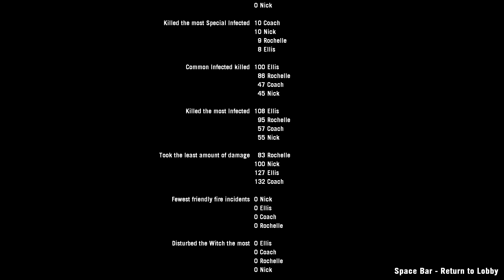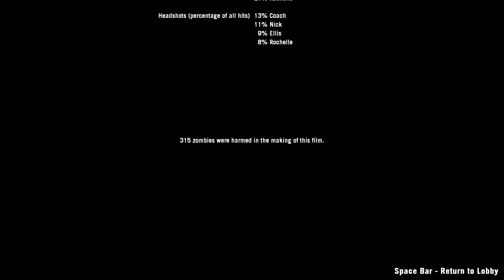[Completed] L4D2 Bots Play Custom Campaigns - 余孽 v1.1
Had to takeover Nick to start the finale.